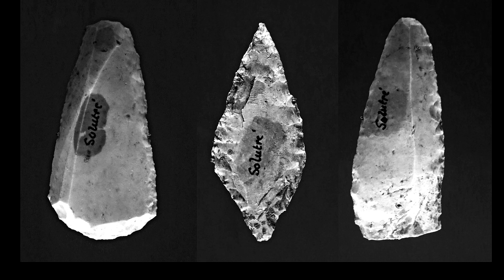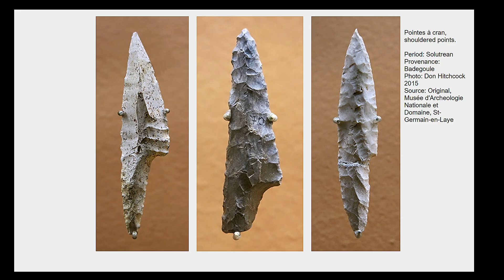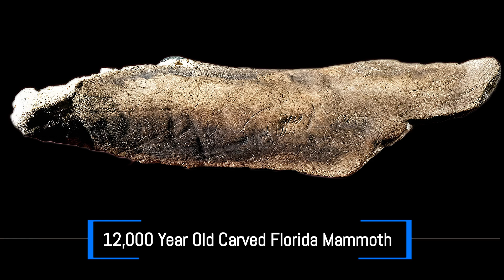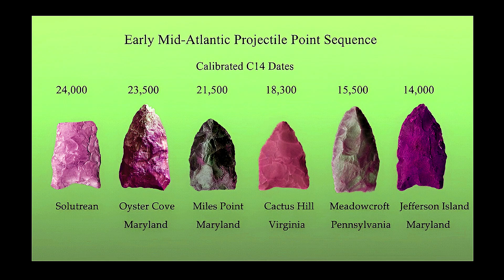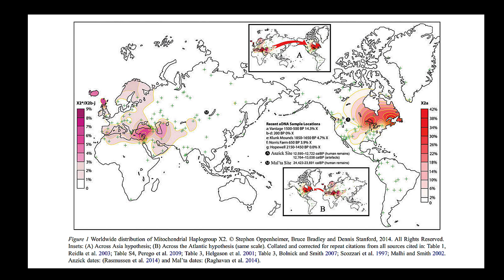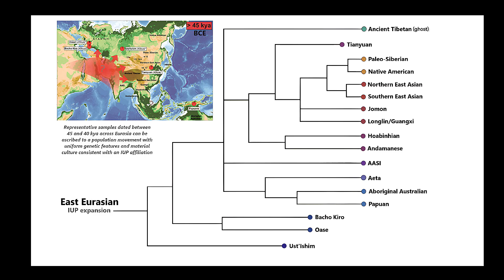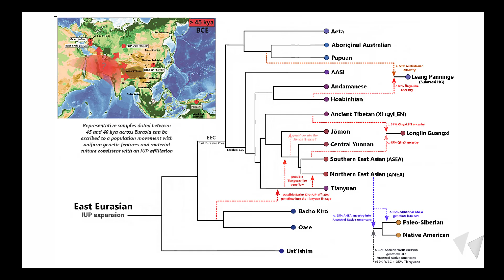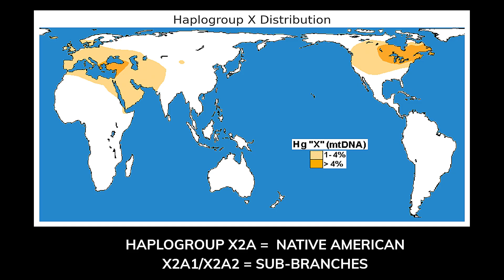Haplogroup X - The Key to Unraveling Native American History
Why is Haplogroup X primarily confined to the northeastern United States, and the Basque Region of Spain and with the Druze in the Eastern Mediterranean, a seemingly disconnected geography?  Did people from what is now the Basque Region of Europe migrate across frozen ice some 25,000 years ago to North America?  Did this group bring the enigmatic Clovis-style spearpoints to The Americas and hunt Mammoth in Florida some 25,000 years ago?

In the long silence between the melting glaciers and the dawn of agriculture, a lineage stirred in the wilds of North America. Hidden in the peat bogs of Florida, sealed in the bones of a man buried by a river in Washington State, and carried in the mitochondrial DNA of the Ojibwe and Sioux, haplogroup X-2-a remains one of the greatest mysteries in the ancient history of the Americas.

Unlike the more common Native American mitochondrial lineages, this lineage appears abruptly, sparsely distributed yet undeniably ancient, tracing a path that defies the simplest explanations. Across thousands of years and thousands of miles, the carriers of haplogroup X walked with mammoths, watched ice sheets recede, and remembered a world older than memory, leading to much controversy around this genetic mystery.